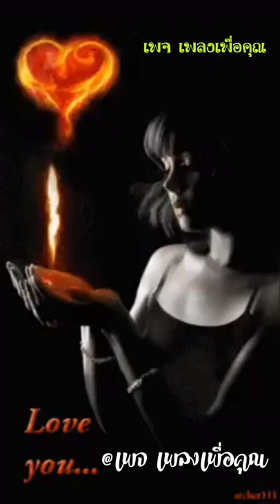รักคนมีแฟน👉เอเซียร อาร์สยาม